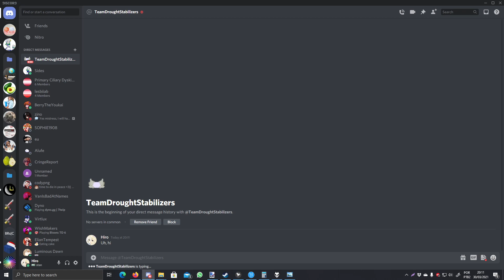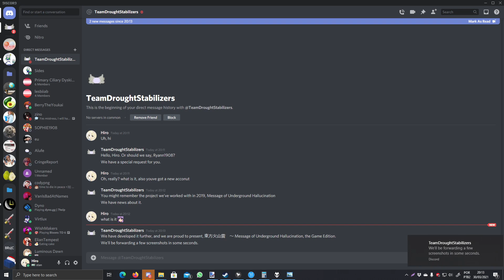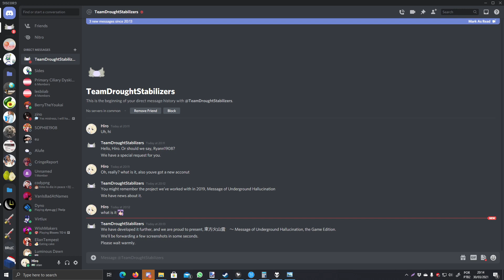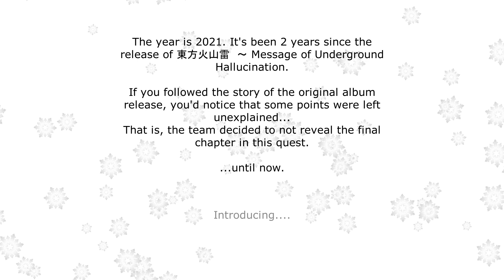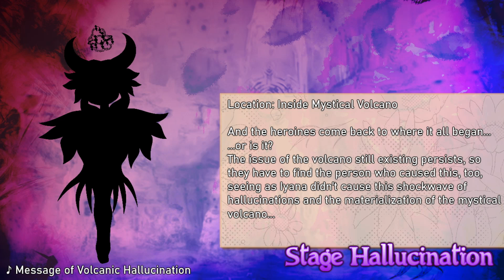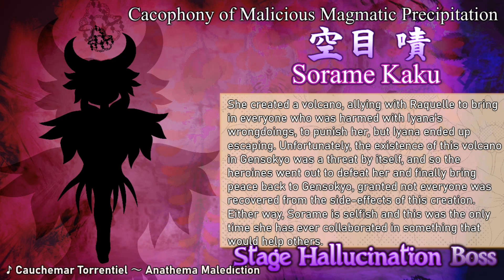Message of Underground Hallucination - Hallucination Stage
Message of Underground Hallucination is a joke album made of avant-garde Touhou-styled compositions. It was released 12/24/2019, and the extra stage the day after.
In 03/31/2021, the Hallucination Stage content was released.
Team Drought Stabilizers was responsible for creating the entirety of the album, along with false gameplay samples.